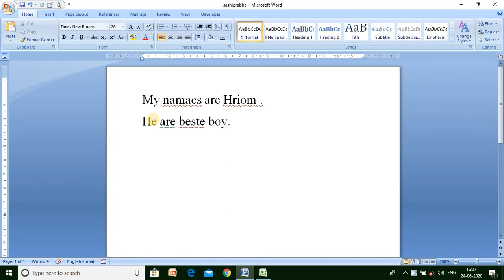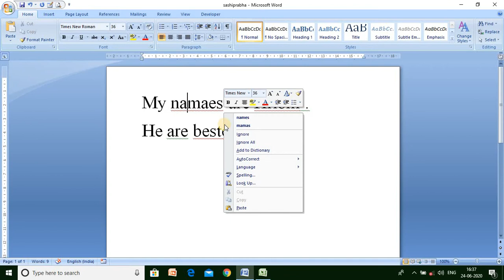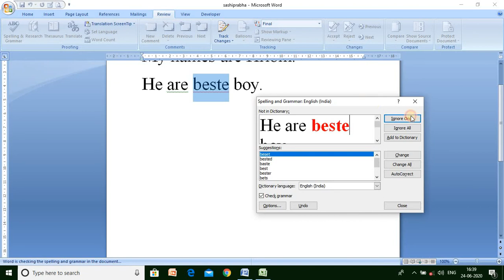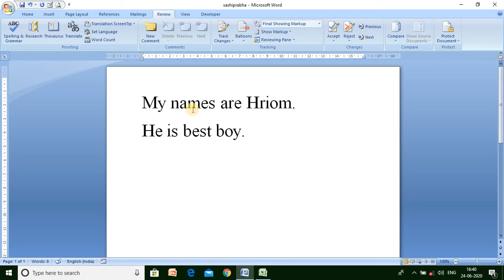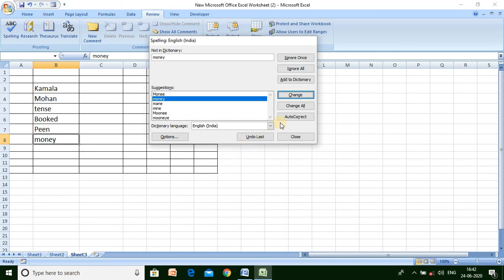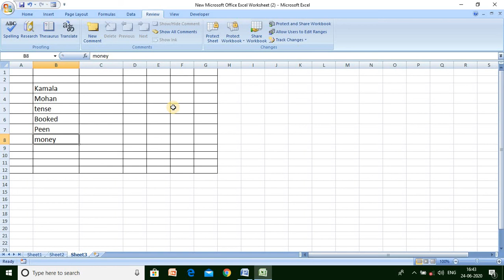Ms Word "Spelling and Grammar Check - Review" Tab In Hindi For Word User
MS word  में Red और Green लाइन को कैसे  हटाया जाता है हम इस विडियो में आप को पूरा समझाने के प्रयास किया हूँ |